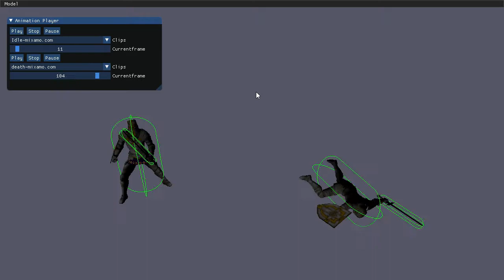Direct3D11 Capsule Collision & Model Animation